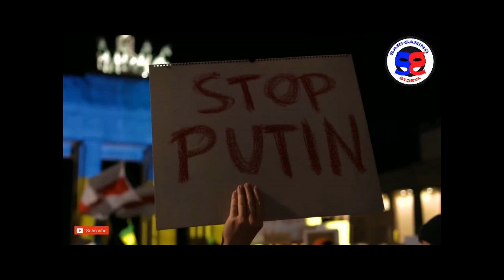Mga Pangamba ni Pres Vladimir Putin para sa RUSSIA